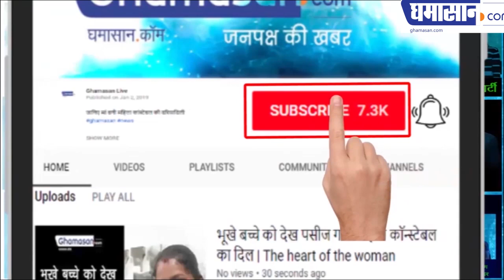Uttar Pradesh: Smriti Irani Close Aide Surendra Singh Shot Dead in Amethi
In the Lok Sabha elections, BJP's Smriti Irani from Amethi parliamentary constituency has defeated Congress President Rahul Gandhi by nearly 55 thousand votes. In the meantime, Amethi has been shot dead near a close friend of Smriti Irani. This caused sensation spread throughout the region.

It is being told that the former village head of Baraulia village Surendra Singh was shot by unknown people. Surendra Singh died during treatment. According to the Jamo police, former Surendra Singh of Baraulia village was asleep outside the house, when the unidentified miscreants shot him and killed him. The injured Surender Singh was being taken to Lucknow's Trauma Center for treatment, and on the way he died. It is being told that Surendra Singh has favored the BJP in Amethi area, but it is also considered close to Smriti Irani.